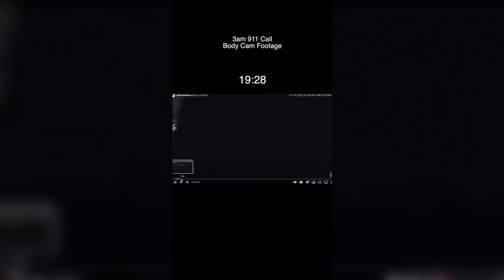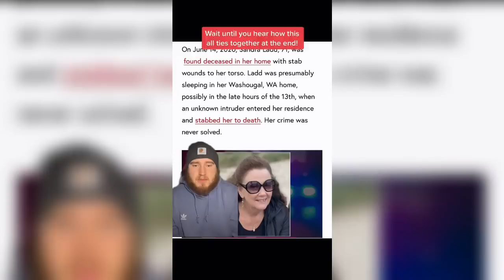True Crime TikToks #32 | University of Idaho Murders